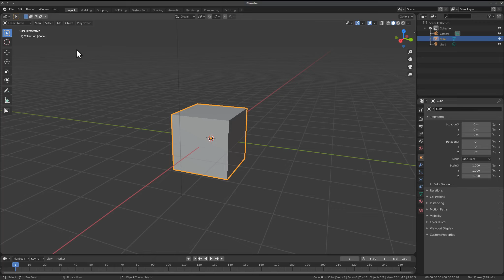Blender Tips : การเช็คเวอร์ชั่นของ Blender ที่เรากำลังเปิดใช้งาน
การเช็คเวอร์ชั่นของ Blender ที่เรากำลังเปิดใช้งาน
เข้ามาพูดคุยกับเราได้ที่เพจและบล็อก open artist ตามลิ้งค์ด้ายล่างได้เลยครับ